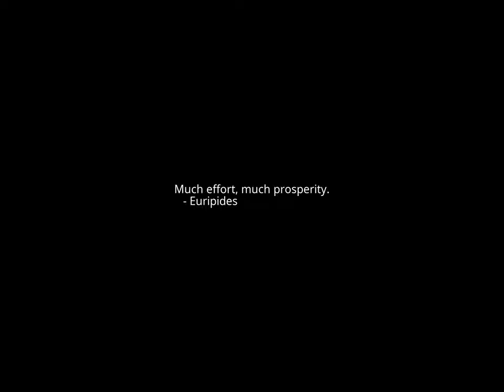Sunrise Time-lapse: Thursday, November 17, 2022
On this day:
   46,000 meteoroids fall over AZ in 20 minutes, 1966
   Elizabeth I of England succeeds Queen Mary I of England, 1558
   Richard Nixon says "I am not a crook.", 1973
   Army Day in Zaire
   Corrective Movement in Syrian Arab Republic
   Heitor Villa-Lobos dies, 1959

Today's random fortune, quote, or snark:
No man in the world has more courage than the man who can stop after
eating one peanut.
        -- Channing Pollock